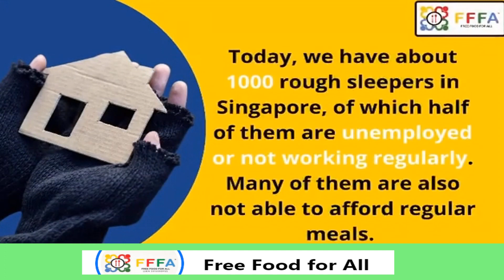Teochew Sign For Help (潮语救命标志)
Learn this sign just in case you need it one day.